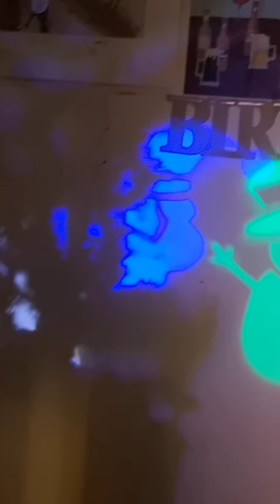It’s that time of year again 🎈wiser Another year older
... It’s that time of year again 🎈wiser Another year older 🎂 Thank for celebrating with me on this very special occasion.

I thank God for another year older.

Thank you God for everything, I bring back the glory & honor to you. Thank You For Everything · Thank you for all these blessings.